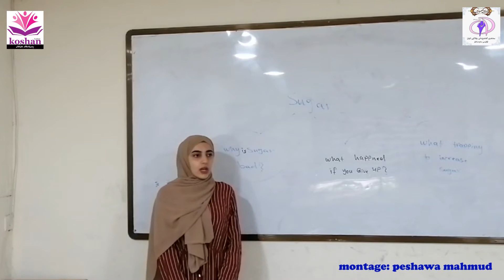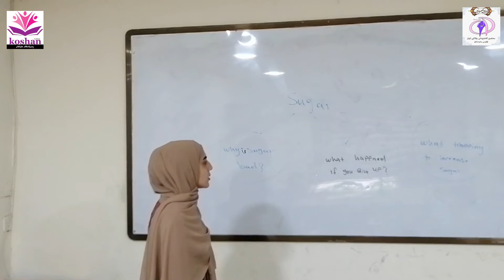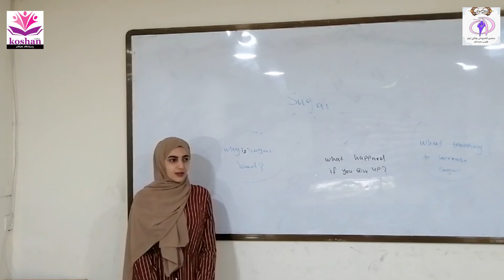Sugar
«سەنا ستار» یەکێکی تر بوو لە بەشداربووانی خولی دیبەیتی زمانی ئینگلیزی لە پەیمانگای کۆشان- سەنتەری گەشەپێدان، لە کۆتایی خولەکەدا بابەتێکی بە ناونیشانی (شەکر) بە زمانی ئینگلیزی پێشکەشکرد.
خولەکە لە لایەن مامۆستا «ادریس علی» ووترایەوە.

سوپاس بۆ مامۆستا پێشەوا محمود بۆ مۆنتاژکردنی ڤیدیۆکە.